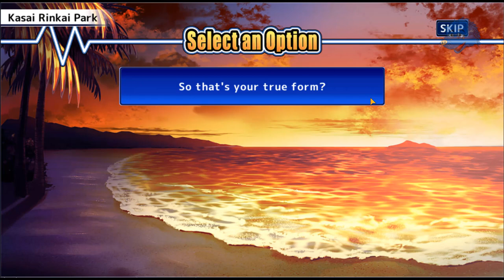Seaside Summer School With You (Episode 9) - Tokyo Afterschool Summoners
Seaside Summer School With You (Episode 9)
Summer School Day 2 (Afternoon)
Life at the Beach House 2

Back at the beach house. Meeting up with Azazel. Being spoiled by Horkeu Kamui and being frighted along with Azazel.